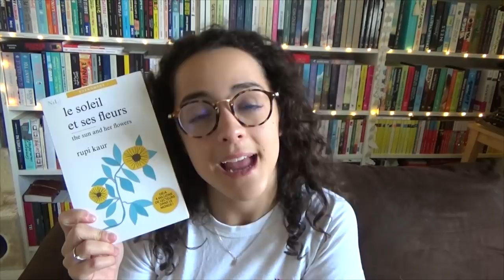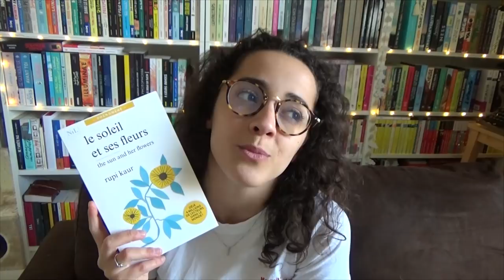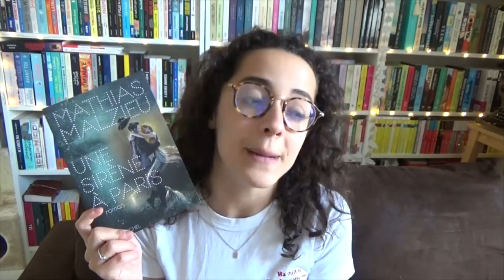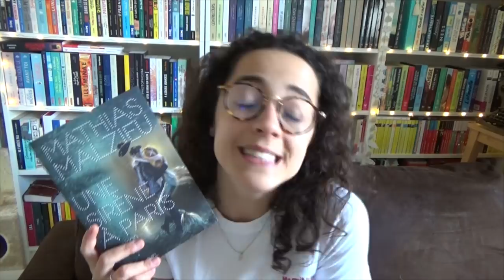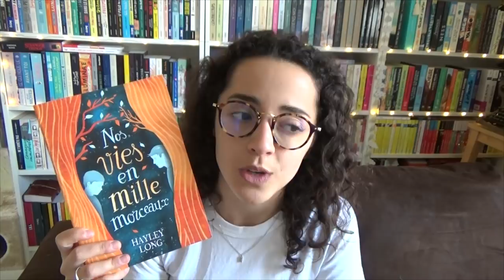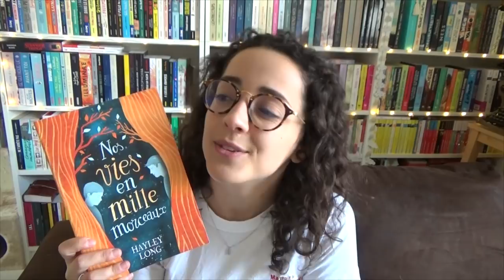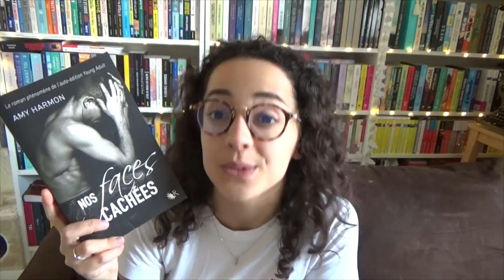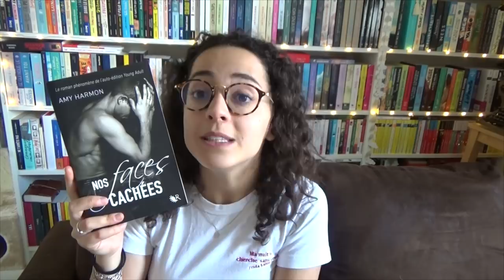J'AI LU | le soleil et ses fleurs • Une sirène à Paris • Nos faces cachées • Nos vies en mille...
Une petite vidéo pour vous parler de mes dernières lectures ! J'espère qu'elles vous tenteront car je vous les recommande vivement. Bon week-end ♥

Livres cités :
- le soleil et ses fleurs de rupi kaur, éditions nil
- Une sirène à Paris de Mathias Malzieu, éditions Albin Michel
- Nos vies en mille morceaux de Hayley Long, éditions Gallimard Jeunesse
- Nos faces cachées d'Amy Harmon, éditions Robert Laffont collection R

- 5€ offerts sur ta première commande dansmaculotte (clique sur le lien et ensuite créé ton compte ou connecte toi, les 5€ seront disponibles au moment du paiement !)